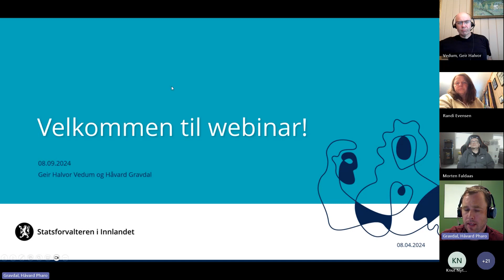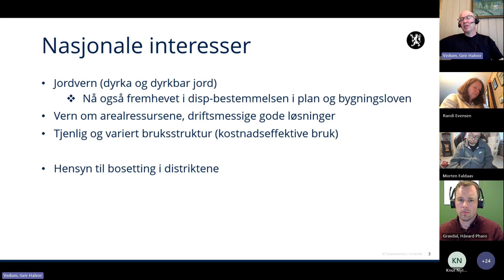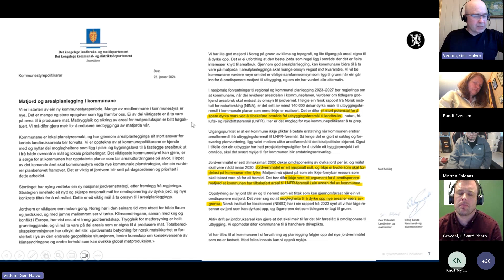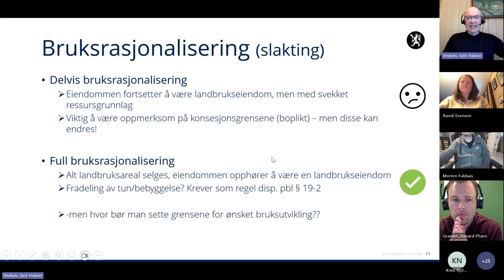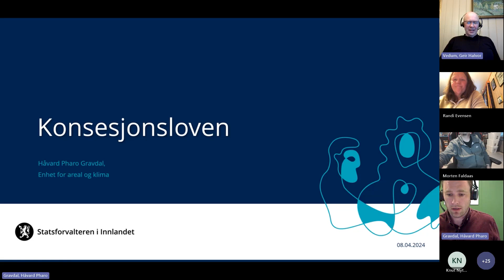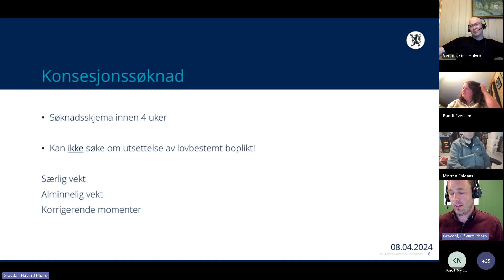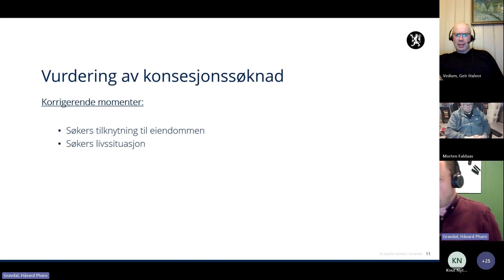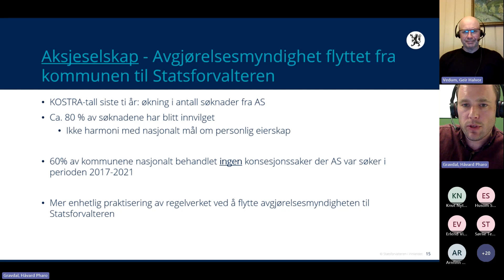Webinar om jordlov og konsesjonslov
Opptak av webinar fra mandag 8. april 2024.